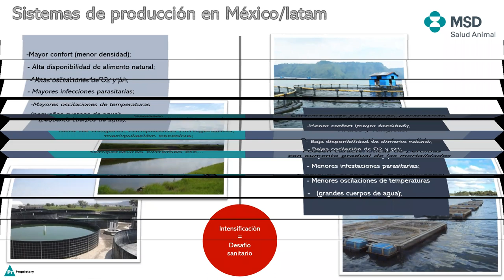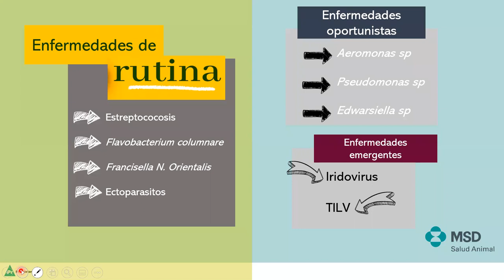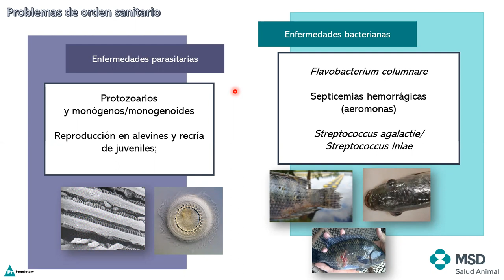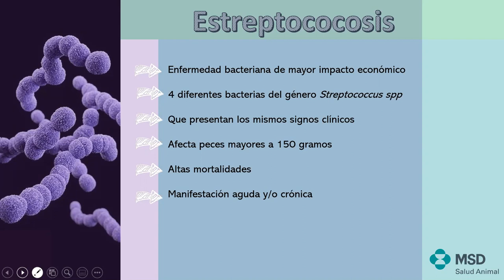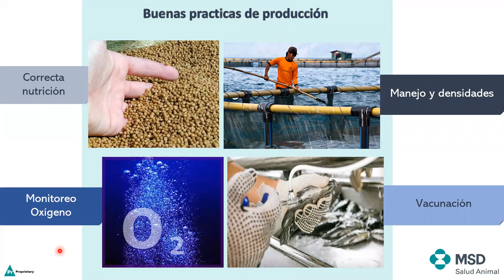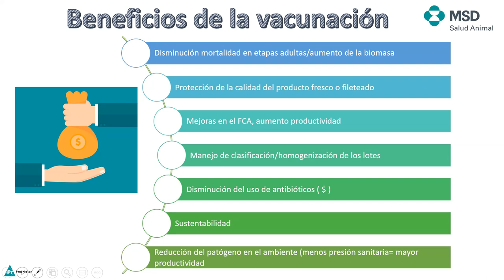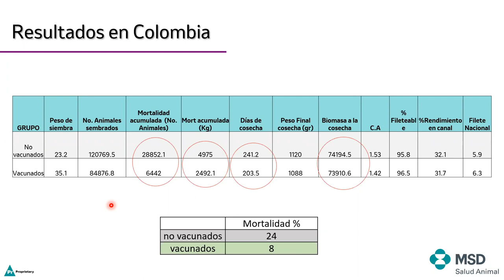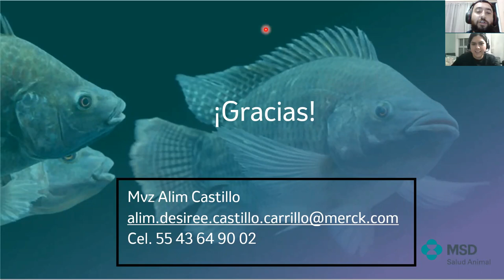#5 Importancia del manejo sanitario en granjas de tilapias - Alim Castillo